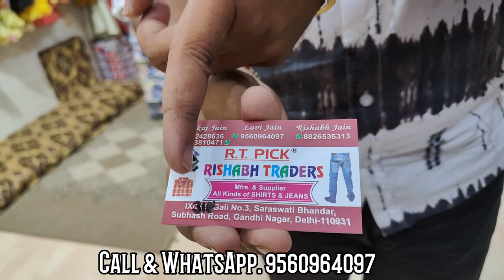Delhi wholesale market || Jeans factory || Shirt factory || Jacket in wholesale.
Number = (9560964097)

𝐑𝐈𝐒𝐇𝐀𝐁𝐇 𝐓𝐑𝐀𝐃𝐄𝐑𝐒, Shop Address 9/318 gali no.3, Saraswati bhandhar, Gandhi Nagar, Delhi-31.

Jeans manufacturer l jeans wholesale marketcheapest jeans | Shirt manufacturer | T-shirt manufacturer | Jeans wholesale | Shirt Wholesale | T-shirt wholesale | Frock & girls wear wholesale.

Kids jeans
Kids shirt
Kids tshirt
Children's wear market
Kids wear branded
Baby clothes manufacturer in delhi
Baby clothes manufacturer in Banglore
Kids clothes online india
Fancy jeans & shirts
Kids wear
Kids Dress
Party wear Dress
Kids Fashion store
Party Wear Dresses for Kids
Buy Kids Party Wear Dresses online